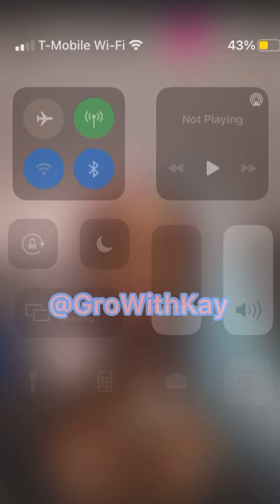Asian Doll ICED❄️ Herself Out ‼️ New Chain ❄️❄️❄️ With Vv’S DIAMONDS 🥶👀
Rapper King Von death have affected people all around the world... The death happened over six months ago . However, many still can’t believe that he is gone forever‼️ For example like his kids True & DayVon Jr. , kids mothers , ex-girlfriend AsianDoll, cousin Baylo, sister KaylaB and fans!!!

*LIKE - THE VIDEO SO MORE PEOPLE CAN SEE IT
*COMMENT- YOU OPINIONS